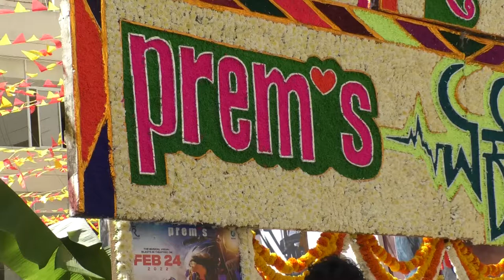Ek Love Ya Movie Review | Prem | Raana | Reeshma Nanaiah | Rachitha Ram